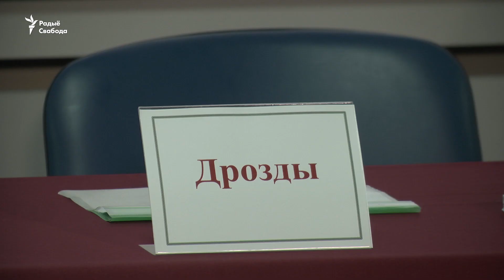Лукашэнка выказаўся пра Расею і сваё пахаваньне | Лукашенко - о России и своём захоронении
Падчас сустрэчы з журналістамі на выбарчым участку Аляксандар Лукашэнка пракамэнтаваў пэрспэктывы пагадненьня аб паглыбленьні інтэграцыі з Расеяй, а таксама выказаўся пра Курапаты, Кастуся Каліноўскага.

Спадабалася? Падпішыся на наш канал і не забудзься паставіць званочак, каб першым глядзець новыя відэа!

Во время встречи с журналистами на избирательном участке Александр Лукашенко прокомментировал перспективы соглашения об углублении интеграции с Россией, а также высказался о Кастусе Калиновском, Куропатах и о том, что делать с его захоронением после смерти.